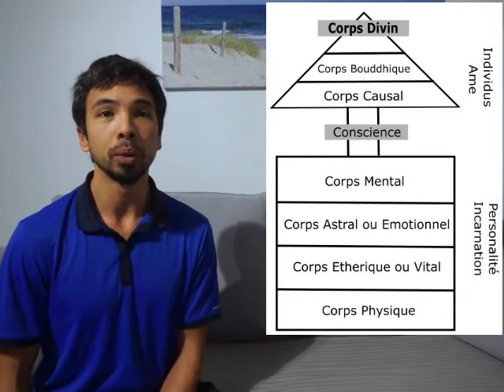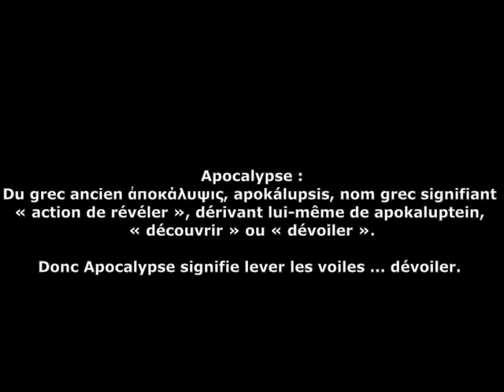Apocalypse ou comment mettre fin au monde en entrant dans l'instant présent